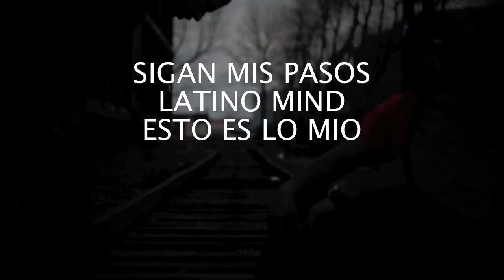(Diamond Star Music) & LATINO MIND PHOTO SHOOT